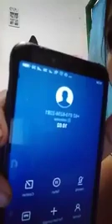modus penipuan kena tipu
Keren kutipan dari topiktrend